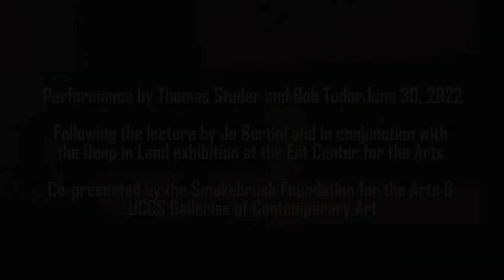Deep in Land: Music Performance by Thomas Studer and Bob Tudor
Compositions by Thomas Studer for the GOCA exhibition "Deep in Land" performed live as part of Jo Bertini's Visiting Artist lecture, Thomas Studer on guitar with Bob Tudor on accordion in the Chapman Family Foundations Recital Hall, at the Ent Center for the Arts. June 30, 2022. Co-presented by UCCS Galleries of Contemporary Art and Smokebrush Foundation for the Arts.